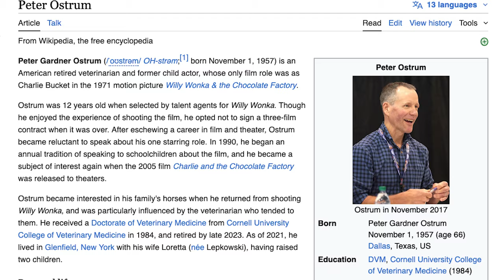Diddy Do It | Home Group Pod | Ep 44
Episode 44 of the Home Group Podcast! In this episode we talk about what's really going on with Diddy. Living in active addiction. Flip has an anniversary coming up!
OFFENSIVE LANGUAGE AND MENTION OF DRUGS

 / thehomegrou.  .

Join Luc and Flip each week as they share their experience, strength and hope, using humor to bring awareness to the important subject of addiction. They are both passionate about recovery and share openly and honestly about the struggles many men in recovery face each day. If you are looking for a place to laugh and feel inspired, make sure to follow along for the ride.